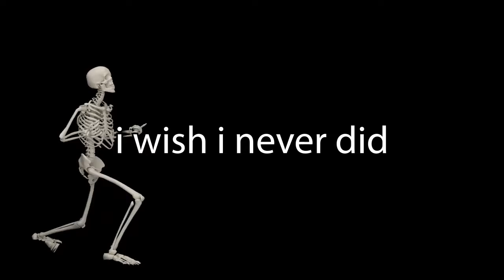I played Bootleg Rust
this was the worst game i've ever played